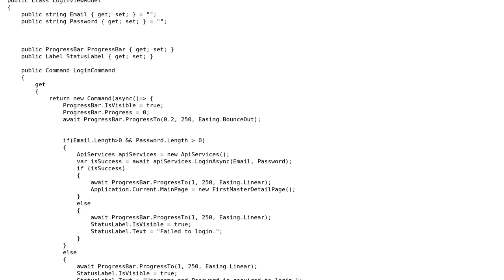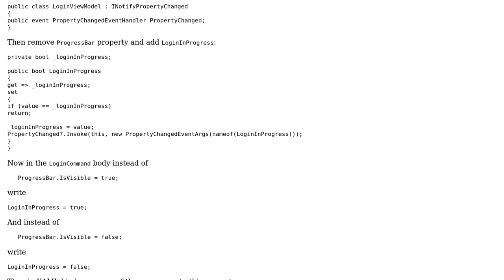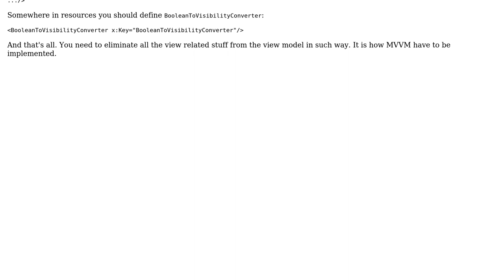MVVM pattern in Xamarin login form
With thanks & praise to God, and with thanks to the many people who have made this project possible! | Content (except music & images) licensed under CC BY-SA | Music | Images & others | With thanks to user Siraj M user Maxim user 200_success and the Stack Exchange Network Trademarks are property of their respective owners. You are responsible for your own actions.